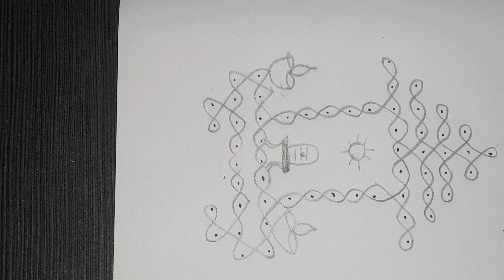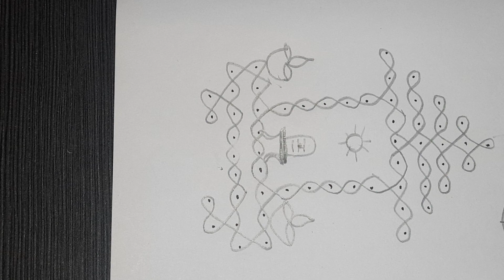Ratham muggulu, Ratham Muggulu with dots, Ratham Muggulu Sankranthi, Ratham Kolam, Radha Swami Kolam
kolam,
Pongal Kolam
Madu Kolam
Madu Kolam easy,
Mattu Pongal Kolam with dots
Mattu Pongal Kolam easy
Mattu Pongal Kolam step by step
rangoli designs,
kolam designs,
muggulu designs,
rangoli art,
rangoli art designs,
kolam rangoli,
simple kolam,
padi kolam,
easy kolam,,,
how to draw,
latest rangoli,
indian art,
indian rangoli,
easy and simple rangoli,,
rangrangoli designs,
rangoli designs,
kolam designs,
muggulu designs,
easy rangoli,
easy rangoli designs,
rangoli art,
rangoli art designs,
rangoli kolam,
kolam rangoli,
simple kolam,
sikku kolam,
padi kolam,
easy kolam,
chukkala muggulu,
melika muggulu,
designs,
designs with dots,
how to draw,
latest rangoli,
indian art,
indian rangoli,
tamil new year kolam
tamil new year kolam designs with dots
tamil new year kolangal
new year kolangal tamil video
happy new year kolangal tamil
new year kolam 2022 in tamil
new year kolam 2022 in tamil rangoli
happy new year kolam tamil
happy new year kolam poduvathu eppadi tamil
kolam designs tamil new year
புத்தாண்டு கோலம்
நியூ இயர் கோலங்கள்
நியூ இயர் கோலங்கள் ரங்கோலி
ஹாப்பி நியூ இயர் கோலம்
new year kolam tamil simple
new year special kolam tamil
சின்ன ரங்கோலி கோலங்கள்
புள்ளி வைத்த கோலங்கள்
புள்ளி வைத்த பெரிய கோலங்கள்
பெரிய பெரிய கோலங்கள்
நேர் புள்ளி கோலங்கள்
பெரிய ரங்கோலி கோலங்கள்
new year kolam
புத்தாண்டு கோலம்
new year kolam with dots
new year kolam with dots step by step
new year kolam in tamil rangol
new year kolam 2022
new year kolam 2022 with dots
sankranthi muggulu
sankranthi muggulu simple
talugu new year kolam
peacock kolam
peacock Kolam simple
peacock Kolam with dots
peacock Kolam easy
peacock Kolam rangoli
peacock Kolam designs
peacock kolangal
peacock Kolam designs with dots
peacock Kolam in Tamil
peacock Kolam with dots 15-8
peacock Kolam rangoli designs
peacock Kolam with dots step by step
peacock Kolam with colour
peacock Kolam rangoli designs images
Birds Kolam
Birds Kolam simple
Birds Kolam dots with colour
Birds Kolam with dots colour
Birds Kolam with dots
Birds Kolam designs
Birds Kolam rangoli
Birds kolangal
Birds Kolam designs with dots
Birds Kolam in Tamil
Birds Kolam without dots
Birds Kolam with 16 dots
Birds Kolam with 10 dots Kolam
Birds Kolam with colour
Birds Kolam with dots 15 to 8
parrot Kolam
parrot Kolam with dots
parrot Kolam rangoli
parrot Kolam designs with dots
parrot Kolam images
parrot Kolam with dots step by step
parrot Kolam with colours
parrot Kolam designs
parrot Pulli Kolam
parrot Kolam with 15 to 8 dots
butterfly Kolam
butterfly Kolam with dots
butterfly Kolam designs with dots
butterfly Kolam images
butterfly Kolam with dots step by step
butterfly Kolam with colour
butterfly Kolam designs
butterfly Kolam with 11 dots
butterfly Pulli Kolam
flower Kolam
flower Kolam with dots
flower Kolam with designs
flower Kolam designs
flower Kolam designs with dots
flower Kolam rangoli
flower Kolam with dots 15 to 8
flower Kolam rangoli designs simple
flower Kolam with dots 11 to 6
flower Kolam easy
flower Kolam in Tamil
flower Kolam without dots
flower Kolam with dots simple
flower Kolam designs with dots and colours
Ugadi Kolam
Ugadi Muggulu Telugu
Ugadi chukkala muggulu
Ugadi Muggulu designs
this special Padi muggulu
Ugadi Muggulu simple
Ugadi Muggulu muggulu
Ugadi special muggulu
Ugadi chukkala muggulu
Muggulu muggulu
Muggulu simple
daily Kolam with dots
daily Kolam with designs
daily Kolam designs with dots
daily Kolam rangoli
daily Kolam rangoli designs
daily Kolam simple rangoli
daily Kolam in Tamil
daily Kolam 5 dots
daily Kolam 5 and 7 dots
daily Kolam for beginners
daily Kolam gallery
daily Kolam and vlogs
beginners Kolam
beginners Kolam designs
venous column in Tamil
beginners Kolam poduvathu Eppadi
beginners Kolam design 9 dots
business column with colour
beginners Kolam with dots
beginners sikku Kolam
beginners Pulli Kolam easy
beginners Rangoli Kolam
beginners Pongal Kolam
beginners Padi Kolam
Pulli Kolam beginners
margali Kolam beginners
festival Kolam designs
festival Kolam designs with dots
festival Kolam rangoli
festival Kolam rangoli designs
festival Kolam with dots